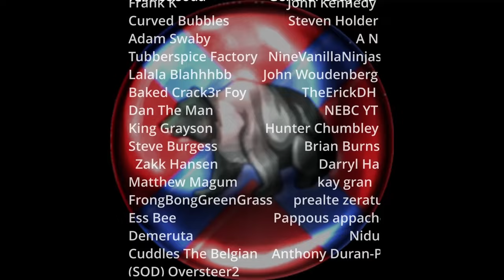MASSIVE Full Army Sallyout!! 3v3-Total War Rome 2 Siege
In today's siege replay on Total War Rome 2, you will see a MASSIVE Full Army Sallyout!!   You will find the best total War Rome 2 videos here. I hope you are having a great day, sit down for a solid multiplayer online battle replay here!

They are a fantastic beard oil company I have been using for 3 years. I have tried multiple products from different companies in the past and these guys are the best in the business. If you have a beard like me and need to keep it well-maintained, check out their products and use my unique referral code to get a free sample of their amazing product!